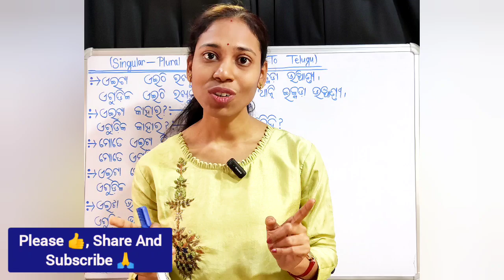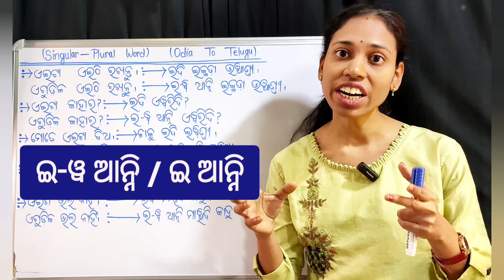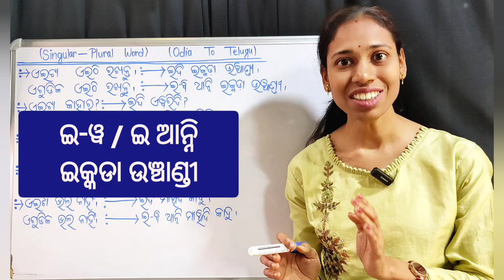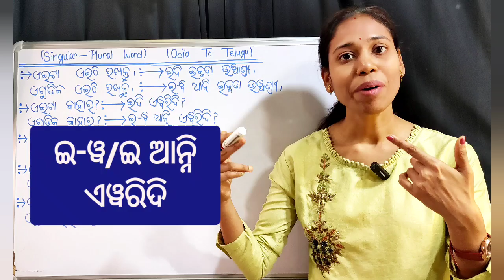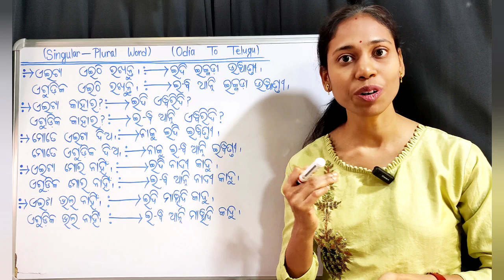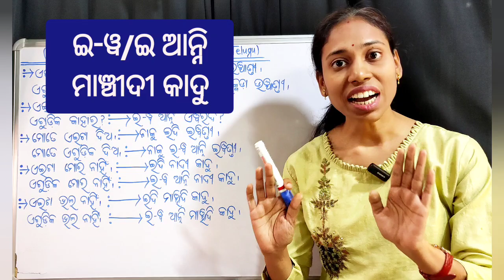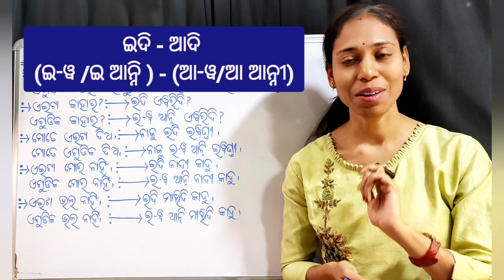Odia To Telugu । Learn Singular-Plural Words (ଏଇଟା-ଏଗୁଡ଼ିକ)।Chapter-141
Learn Singular-Plural Words (ଏଇଟା-ଏଗୁଡ଼ିକ)।(Chapter-141)

(Vlog channel)